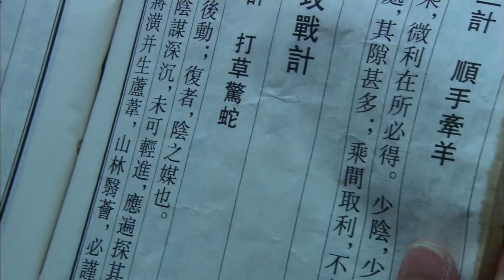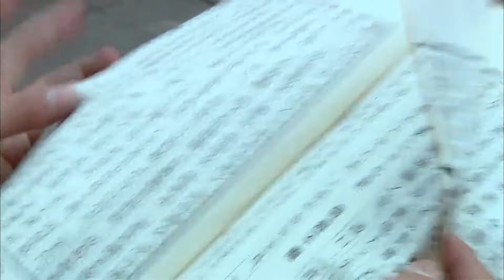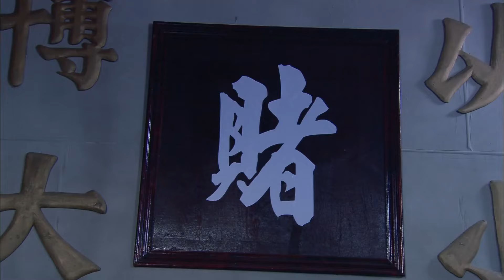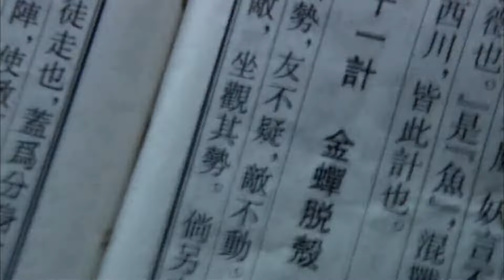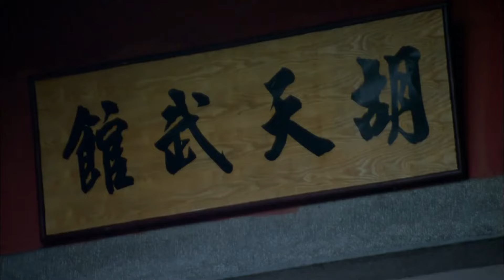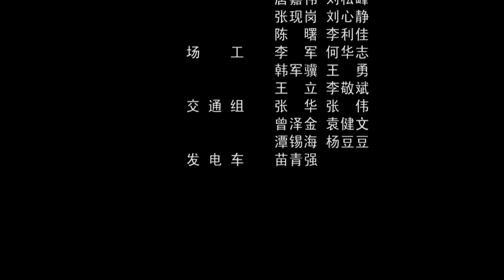《大地儿女》 Hero in Mother Earth 革命儿女不畏生死 兄妹俩赤手空拳闯敌窝！（麦德罗 / 张中秋 / 吴浇浇）【功夫影院】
【内容简介】
为保护革命党的秘密名单，冬青和妹妹秋月隐姓埋名来到了一个江南小镇。但是，奉命追赶的沙涛也尾随而至。兄妹俩碰上了两个善良但却有很多坏毛病的小伙子阿龙和阿虎，大家渐渐成为志同道合的朋友。